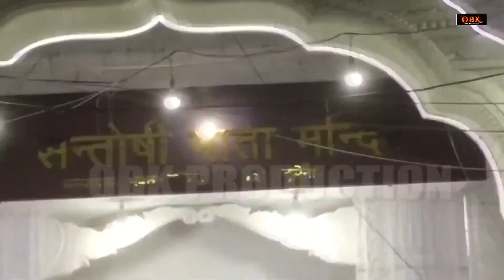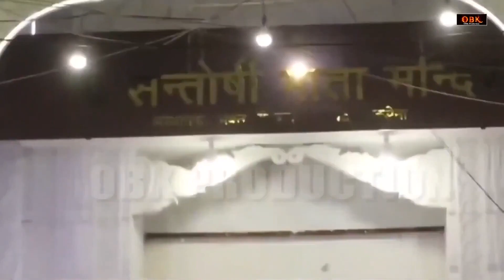संतोषी माता की यह वंदना को सुनने से सभी रोग और कष्टों से मुक्ति मिलती है | Santoshi Katha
Title : Santoshi Katha
Singer : Rakesh Kala
Lyrics : Chandan Tilak
Label : OBK Production